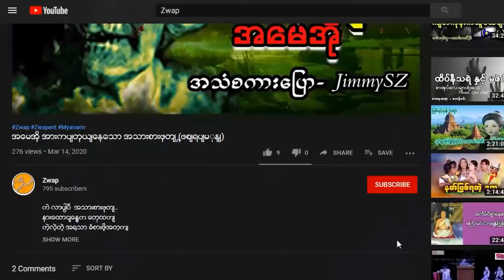ဂျက်ဆင်ထိပ်ကလွှင့်မြောနေတဲ့ဝိဉာဉ်ဖြူနှင့် နာမည်ကြီးတဲ့ ကျောင်းဆောင်ကြီး - နိုင်လင်းထက်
အားလုံးကို ကျေးဇူးတင်ပါတယ်.
အစဉ်အမြဲ ကြိုးစားလျှက်.